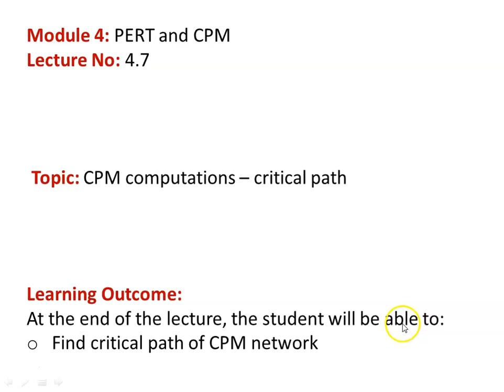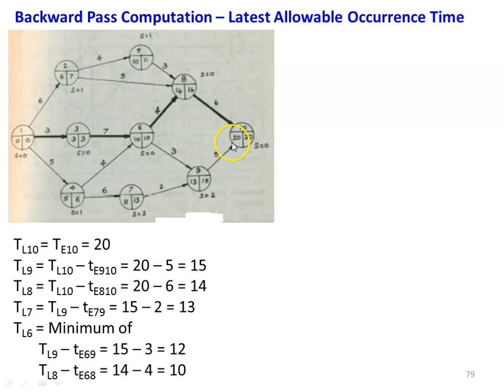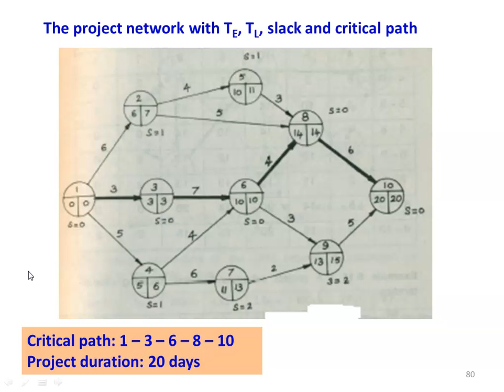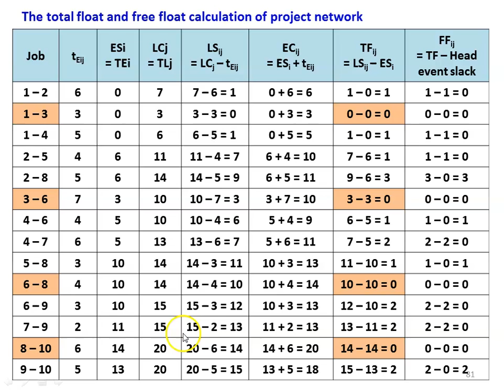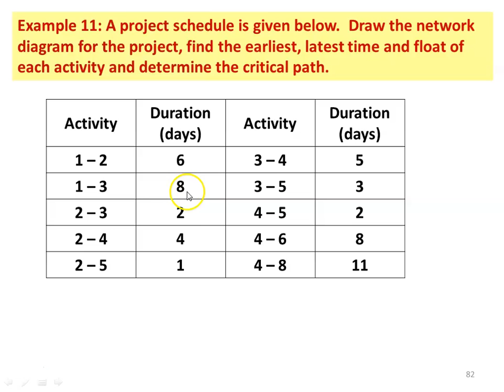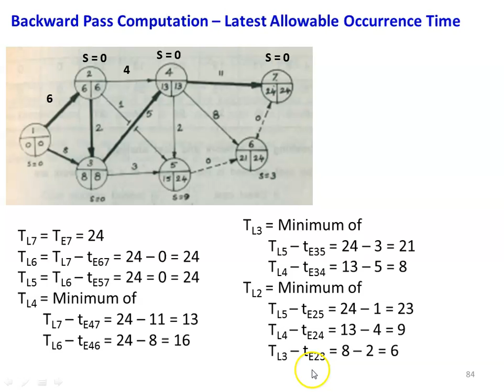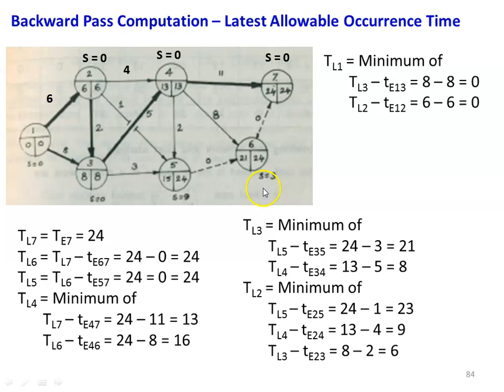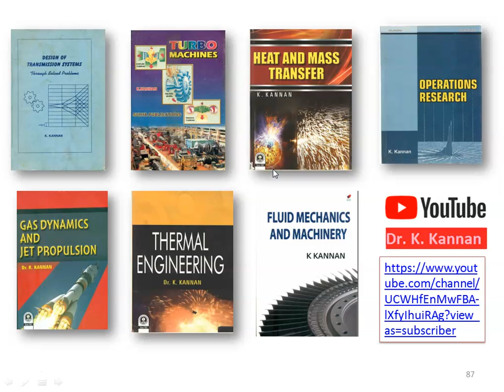OR 4.7 PERT and CPM - 7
CPM computations - critical path - problems